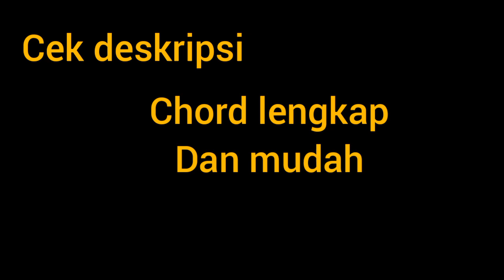CHORD MUDAH "ONLY ONE" | PAMUNGKAS | MAKE BY ANDRE || CHORD GITAR DAN PIANO | KEYBOARD LESSON EASY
Hanya 10 mnt saja loh guys sudah bisa mainin lagu iniii. Ga boong guyss ini real guys. Chord sangat mudah cek dibawah guys

Chord mudah "only one"
"pamungkas"
Bait
C. Em.
F. G.

Pre chorus

Em tahan em // F
Em // Dm // g

Reff

bridge

EM DM
DM EM
AM TAHAN AM
EM AM
F FM C

uuuu
Em

Yeah
F G

okay guys itu chord buatan ku yg paling mudah dipahami guys bagi yg masih bingung bisa coment saja ya guyss

Thanks ya guyssss